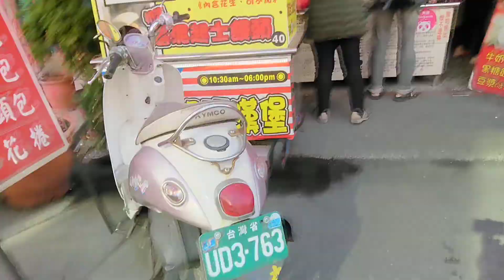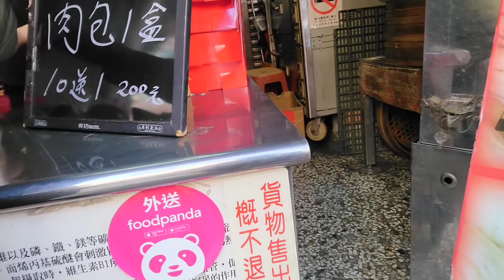Beli sarapan guys